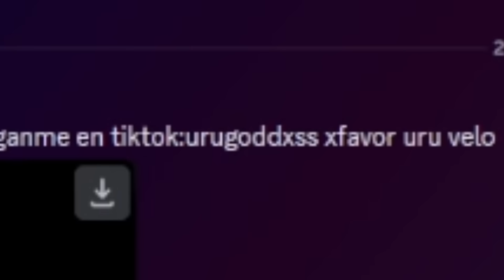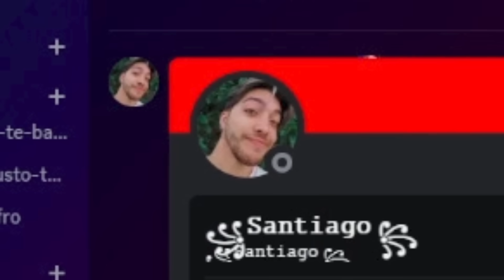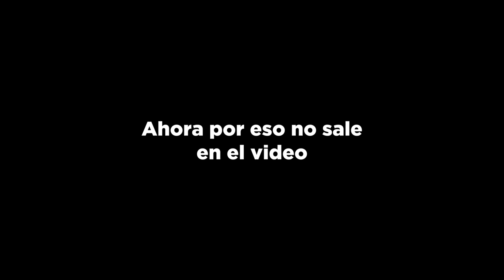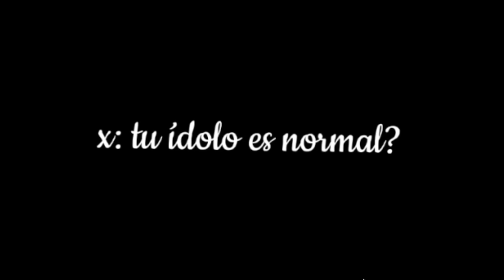viendo edits de mis subs 2 😎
Que onda lindos? Hoy volvemos a ver los edits que me hicieron mis subs 😎🤙